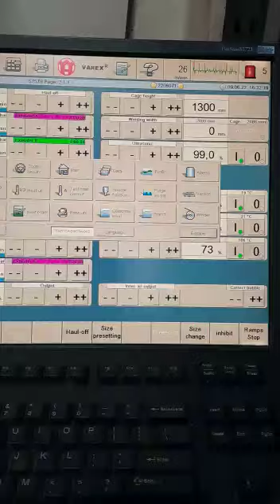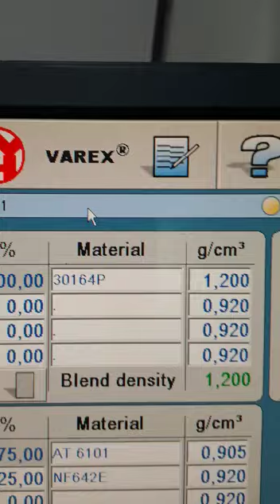Co Ex Barrier Film Jun 22